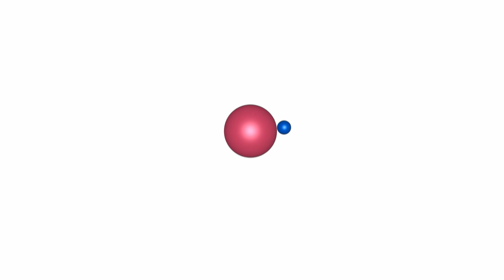Telesio Galilei =Ruggero maria Santilli "World Of Hadronic Physics" by francesco fucilla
scientific film